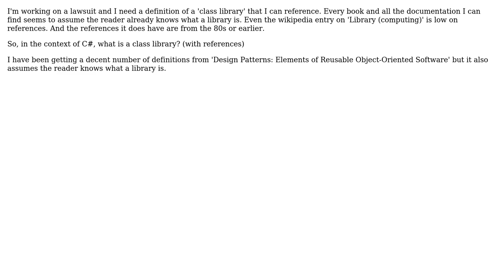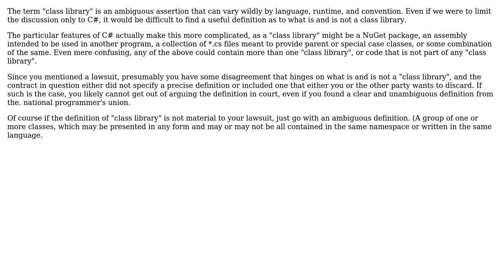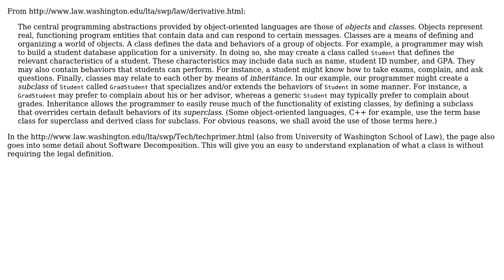Software Engineering: What is a class library? (2 Solutions!!)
Software Engineering: What is a class library?

With thanks & praise to God, and with thanks to the many people who have made this project possible! | Content (except music & images) licensed under CC BY-SA | Music | Images & others | With thanks to user FigBug user DougM user Adam Zuckerman and the Stack Exchange Network Trademarks are property of their respective owners. You are responsible for your own actions.